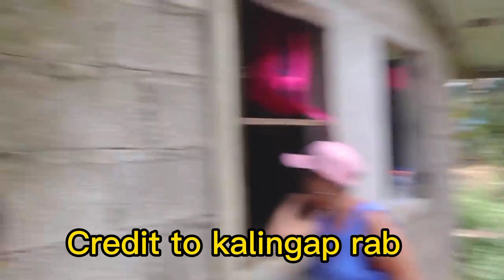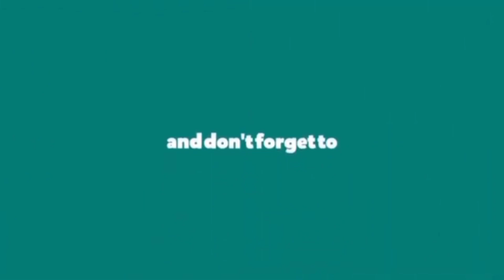NAKAKA GULAT NA PAG BABAGO NI RUBILYN ,ANONG GINAWA MO KALINGAP RAB?@KalingapRabOfficial